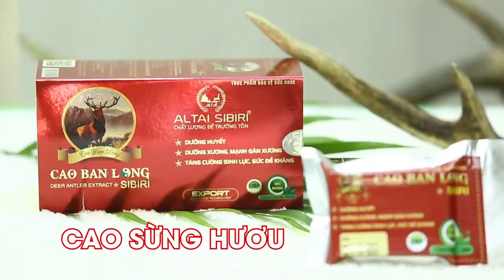Phi Sơn - Hữu Tuấn - Tô Văn Vũ & những câu chuyện đầy cảm hứng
Hữu Tuấn - Phi Sơn và Tô Văn Vũ được HLV Park Hang Seo gọi trở lại đội tuyển Việt Nam và bản thân họ cũng mang theo những câu chuyện đầy cảm hứng. Hãy cùng nghe câu chuyện của Hữu Tuấn, Phi Sơn, Tô Văn Vũ để có thêm sức mạnh cho bản thân mình nhé.